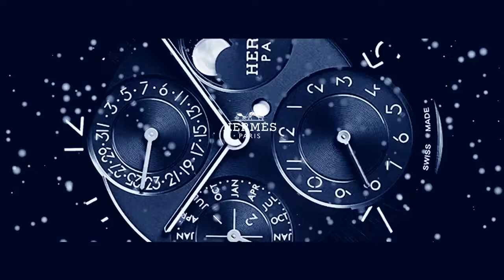SIHH Geneva and Hermes: The best of the best!confab dedicated to high-end horology, SIHH Geneva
Our team analyses the top three luxury watches at the greatest global confab dedicated to high-end horology, SIHH Geneva & Hermes